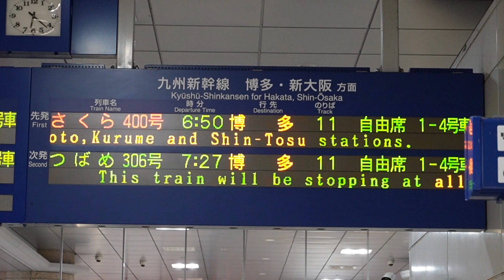20230828 さくら400号博多行き 新八代駅改札電光掲示板